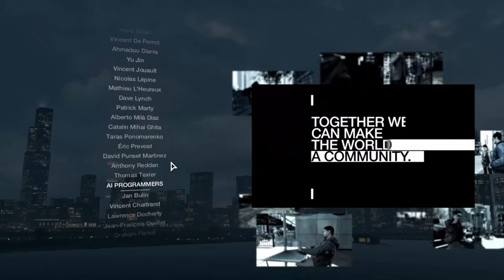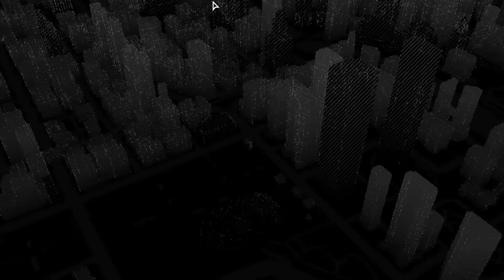Zagrajmy w Watch Dogs odc.26 Podsumowanie (Koniec gry)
Witajcie w kolejnym odcinku z Watch Dogs i dzisiaj zajmiemy się podsumowaniem i zakończymy grę oraz serię.Jutro pojawi się materiał ze wznowionej gry Risen.